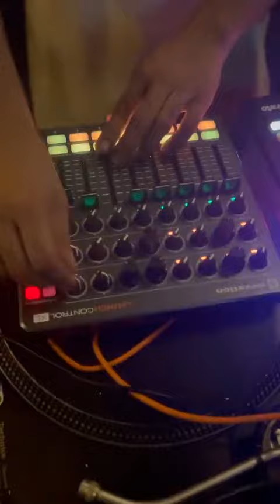I&I Souljah(Original Tune) by Red-i meets King Spade live @ Exit Bar Boracay Irie Halloween 2023